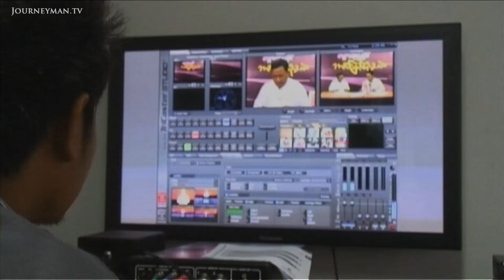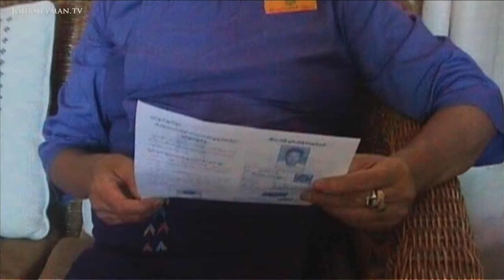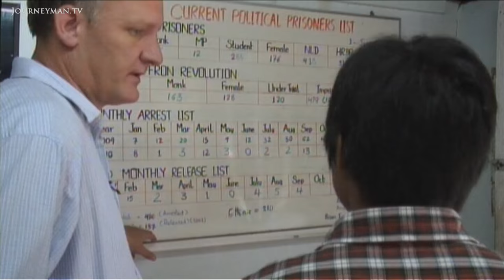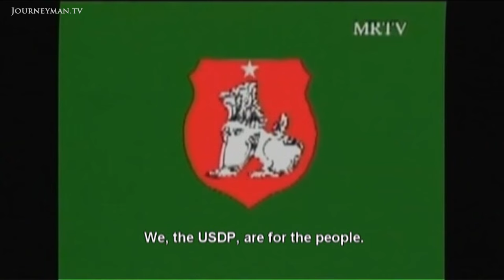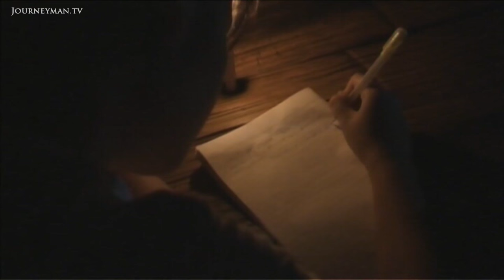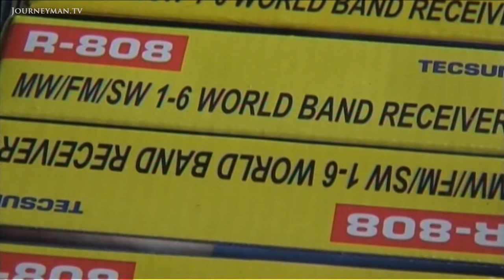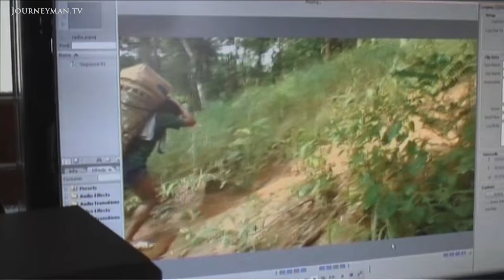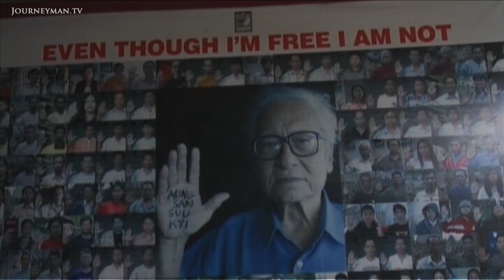Burma's Information War (2010)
Voting in the Military (2010): As all eyes are on Burma's elections and the international media struggle to gain access, hidden cameras in this report offer a ground level look inside the junta.

Cho Cho Nyein has spent seven years in prison for her political work, yet she is confident: "I do believe one can use this election to change the system". As the election approaches, the information war is intensifying. In a dramatic new step, Amnesty International is actively intervening by smuggling in radios. Handing them over to armed KNLA members to distribute, it is a compromising position for the charity. Monks involved in the Saffron Revolution are also still active: "We do whatever we can, sticking up posters and organising", and yet intelligence forces recently imprisoned a senior monk for 15 years for owning a laptop. With Aung San Suu Kyi and over 2,100 other political prisoners still incarcerated, can Burma's people really escape from "living like scared frogs under a log"?

Evan Williams – Ref. 4974